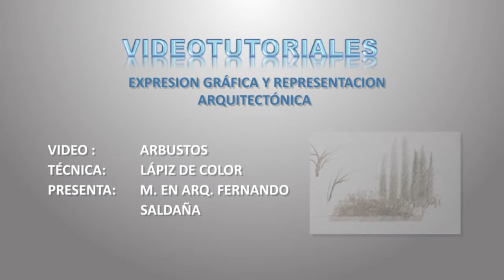Lápiz de Color, Alzado 3: arbustos y cipreses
Si llevaste a cabo el video-tutorial por favor ayúdanos a mejorar respondiendo nuestra encuesta
Tus comentarios serán utilizados para mejorar nuestros vídeos y  como fuente de investigación educativa. ¡Muchas gracias!

Monocromía: representación de arbustos con técnica: lápiz de color.
Es necesario: Lápiz de color, escuadra, papel.

En este vídeo aprenderás a utilizar los lápices de color para representar arbustos monocromáticos. Este tutorial  forma parte de un proyecto docente realizado por maestros del Programa de Arquitectura y Diseño Gráfico de  la Universidad de Sonora.